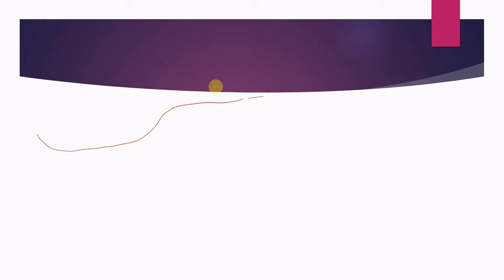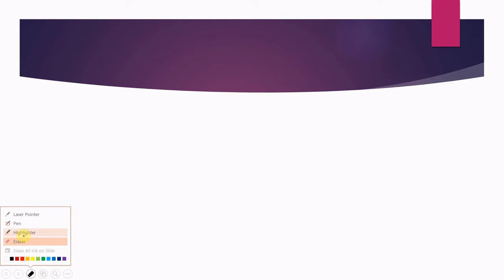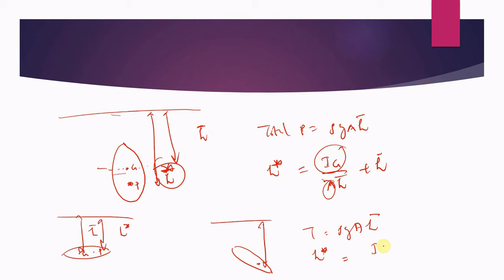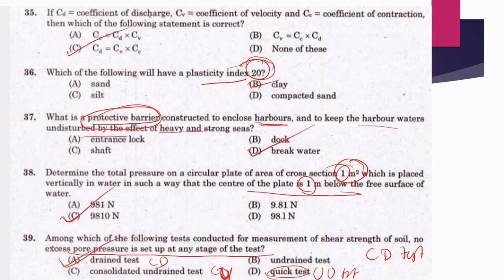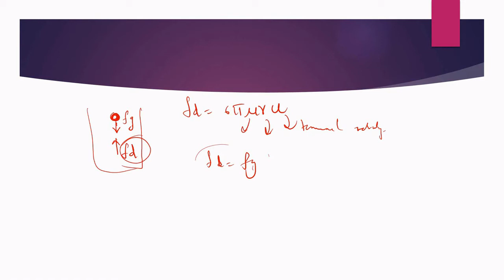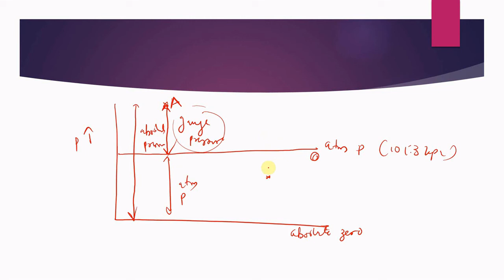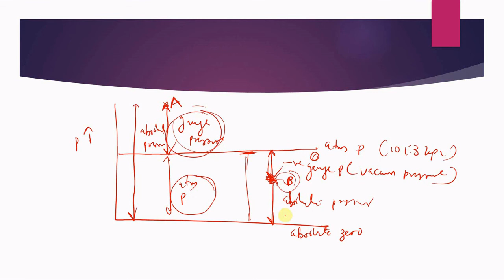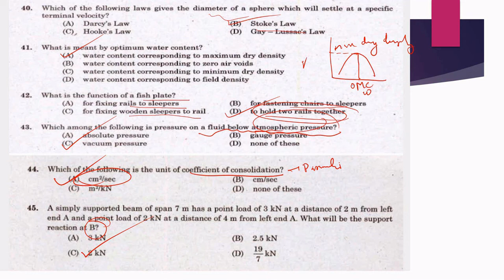Previous year question paper discussion -4 // LSGD // Assistant engineer // Civil engineering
This is the part4 video of previous year question paper discussion of Local self government department, Assistant engineer.